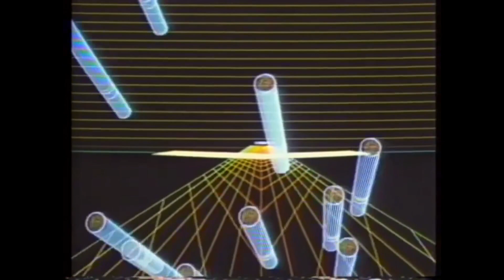Spun |Psychedelic Boom Bap Jazz|Retro Lofi Visuals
Psychedelic Boom Bap Jazz Retro Visuals